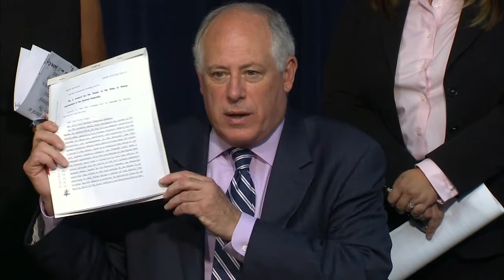07/28/10: Governor Quinn Signs Legislation to Create New Illinois Tollway Inspector General